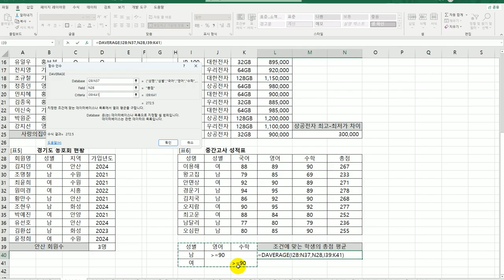[컴활2급 올인원] 08 데이터베이스 함수